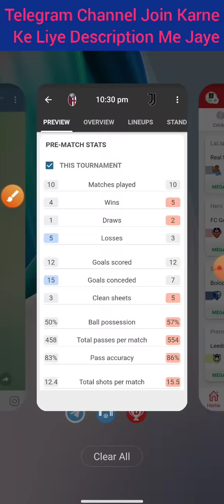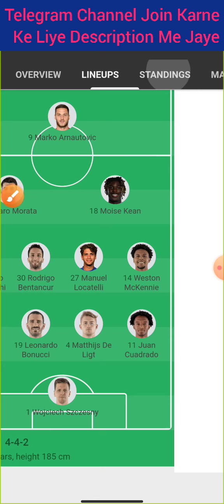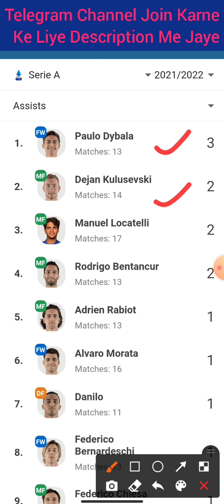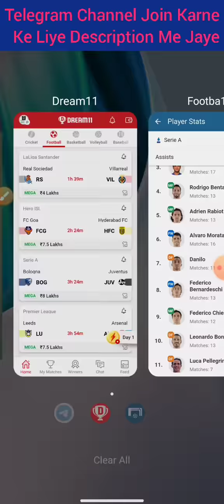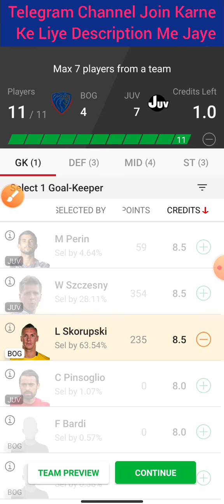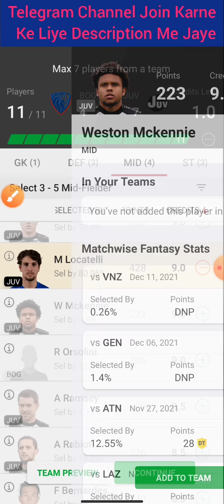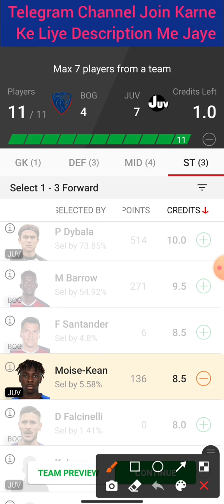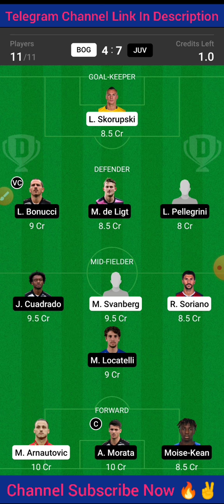BOG Vs JUV | BOG Vs JUV Dream11 Team | BOG Vs JUV Football Match Dream11 | Serie A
Cricket 🏏

Football ⚽️

Volleyball 🏐

Hockey 🏑

Basketball 🏀

Kabaddi 😍😍

2020
Best
Expert
On
Vs
Tnm
team
Dream11

©️Fantasy Point 🙏🙏